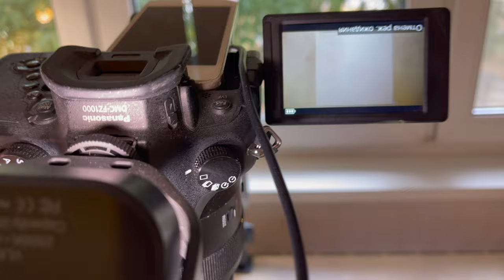МОЕ ОБОРУДОВАНИЕ ДЛЯ РИСОВАНИЯ И СЪЕМКИ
Небольшой обзор моего рабочего пространства.

Ссылки:
Некоторые по наличию уже не актуальные, поэтому просто обращайте внимание на артикул и описание. В частности свет на крепление я брала за 2600, а не за 6000 руб.